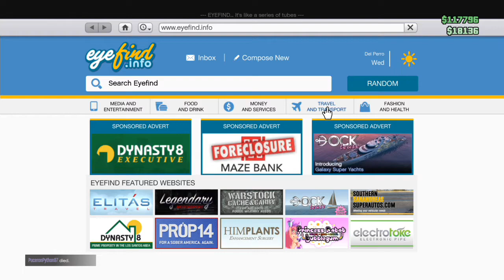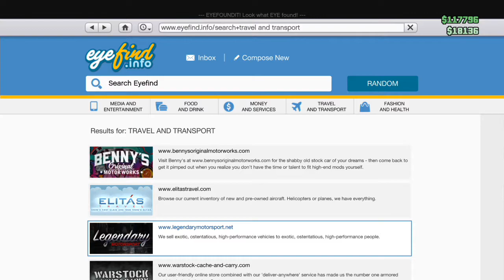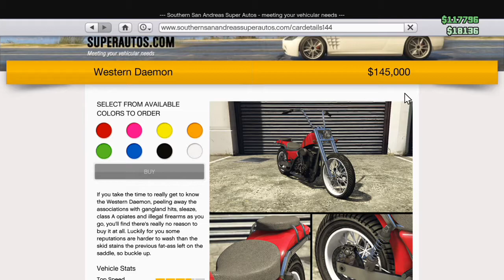GTA 5 Online Biker DLC - BF Raptor!! Western Daemon!! New Bikes!! (GTA Online)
In this video I show you 2 new bikes which have recently come to GTA 5 online. This first one is 'benefactor raptor', which is a three-wheeler and it looks quite cool but it is $650,000. The next one is the western daemon which is a normal motorbike and it is quite cheap at $150,000. I don't have enough money on GTA online so I couldn't get any gameplay of them :(